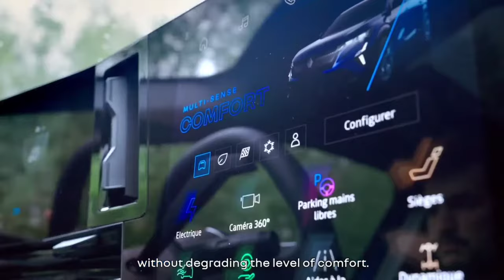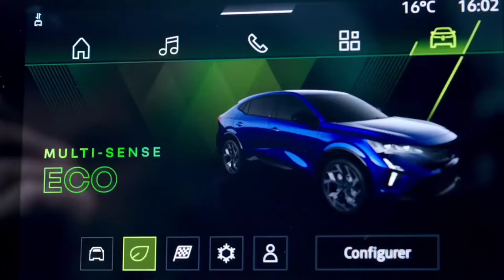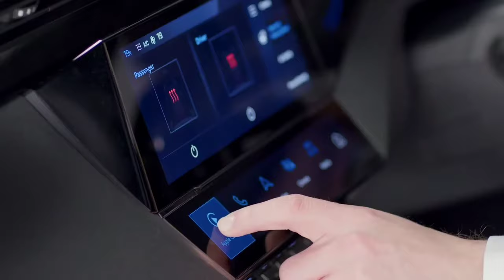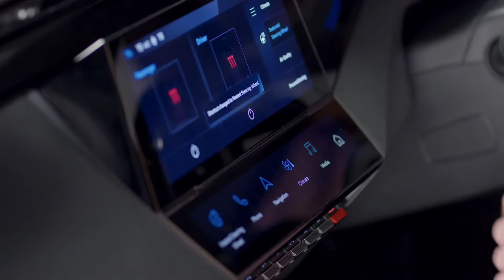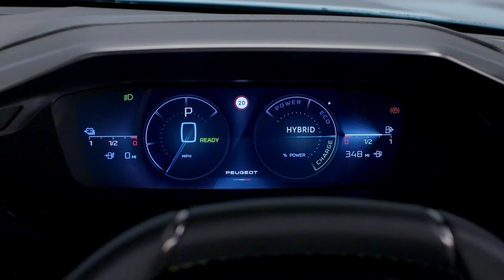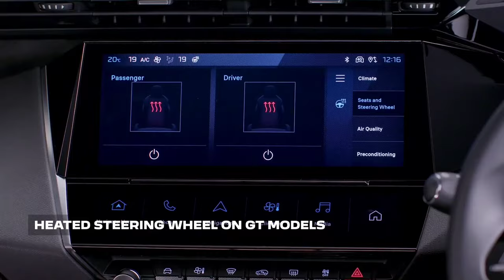2025 Renault Rafale vs 2025 Peugeot 408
Renault Rafale vs Peugeot 408: first crossover-coupe match
One is positioned as an SUV-coupe, the other as a sedan-crossover. But between the Renault Rafale and the Peugeot 408, comparisons seem inevitable. Argus therefore offers you a first virtual duel between these two French women with many aesthetic commonalities.It looks like a Peugeot!" Since Renault presented its Rafale at the Paris Air Show, this is a comment that has often been found on the web. Many have judged the style of the new SUV-coupe with the diamond to be too close to that of the Lion's productions. It is in particular to the 408 that it has regularly been compared. But there are nevertheless significant differences between these two models. Even if we will not be able to try the Rafale for several months, we therefore suggest you already discover what separates it from its Sochaux rival.Sharp headlights front and rear, a complex grille design, vertical daytime running lights…. Impossible to deny the aesthetic similarities that exist between these two French women. Especially since they both have a coupe-style profile, with tapered glass surfaces and a fairly horizontal tailgate. These similarities are easily explained when we know that the Rafale is the first Renault whose styling was completely supervised by Gilles Vidal, former Peugeot styling director. For some, this very media designer would therefore have been content to apply the same recipes as before with a new manufacturer...When we look in more detail, there are still significant differences. The latest addition to the Losange, for example, does not give in to the fashion of the strip between the rear lights, a gimmick present on the 408 and increasingly common on recent models. It also adopts a more elaborate lighting signature than its competitor at the front. For the Lion brand, the simple vertical claw is now on the verge of disappearing: the 2008 and 508 have replaced it with a triple claw, which is set to become widespread. However, it is above all in terms of proportions that our two adversaries of the day stand out. But we will see more about this in the following paragraph.

Dimensions: High sedan versus low SUV
As good “crossovers”, the Rafale and 408 attempt to combine the genes of several different categories. But according to their respective manufacturers, they do not quite fit in the same segment, despite a very similar width and length. On the Renault side, everything is quite clear: the expression “SUV-coupé” is used several times in the presentation press release. The Rafale is thus positioned as a big brother of the Arkana, by swapping the CMF-B base of the Captur for the CMF-CD of the Austral and Espace.The 408 is more difficult to classify. It is in fact 13 cm lower than its rival at Losange. The Lionne thus comes closer to the world of sedans, and Peugeot never uses the term SUV-coupe about it. He prefers to describe it as a “dynamic fastback” and evokes a “concept emancipated from current categories”. On paper, this choice is more advantageous in terms of aerodynamics than that of Renault. But we do not yet have the Cx (drag coefficient) figures which would have made it possible to verify this. On the other hand, the technical sheet shows another size difference in terms of the wheelbase. That of the 408 is 5 cm more stretched than that of the Rafale, while the latter is however 2 cm longer in total. The overhangs are therefore more imposing in the Diamond than in the Lion. Interior: two very different visions
Glaring on the outside, the similarities are much more tenuous in the cabin. Each manufacturer has taken care to preserve its respective universe. On the Renault side, we find a presentation quite similar to that of the Austral and Espace , built on the same base and in the same factory in Palencia, Spain. The principle of the two large 12-inch screens arranged in an L shape has therefore been retained. But to offer its “latest” a more upscale positioning, we still note some new features. The Google interface, already among the most efficient on the market, is upgraded to Android 12 to offer even more features and responsiveness. A point to check. The graphics of the digital meters have also been revised, and new sustainable materials are introduced. Like a thin layer of natural slate, original to say the least.On the Peugeot side, the dashboard of the 408 is taken from the 308 , manufactured on the same lines in Mulhouse, in Alsace. The element of surprise is therefore not really present either. However, the whole thing continues to stand out thanks to digital instrumentation perched above a reduced diameter steering wheel. A choice which has always generated mixed opinions, because it requires lowering the steering wheel to clearly see the meters. The latter also adopt 3D technology on the higher finishes. We also find “i-toggles”, customizable shortcuts on the central console.